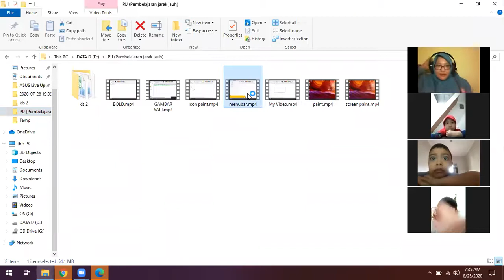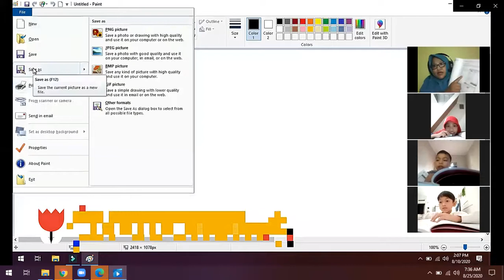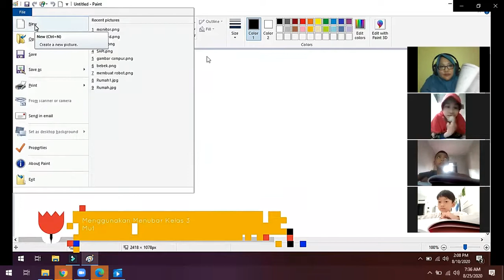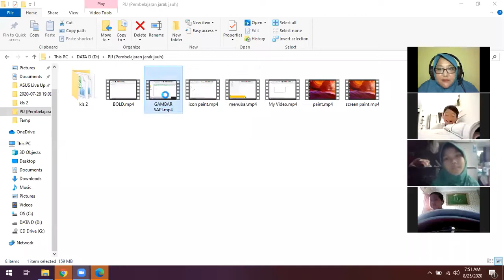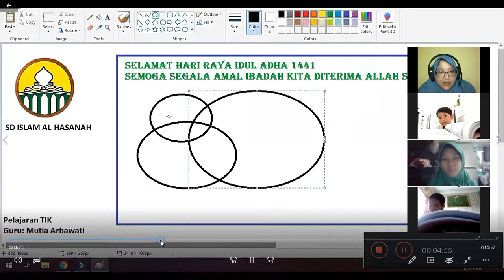Zoom meeting kelas 3.5 SD ISLAM AL-HASANAH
Zoom meeting dengan kelas 3.5 SD ISLAM AL-HASANAH
Membahas buku paket TIK halaman 23 sampai 27
pembahasan dan tanya jawab interaktif
dengan Anak-anak sholeh dan sholehah